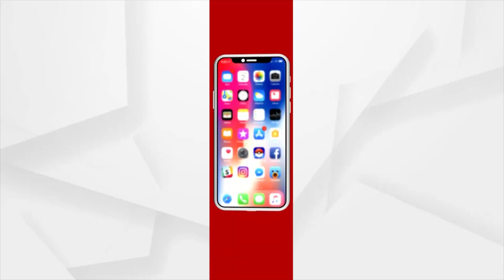Amna Samna | With YouTuber Isak Munda